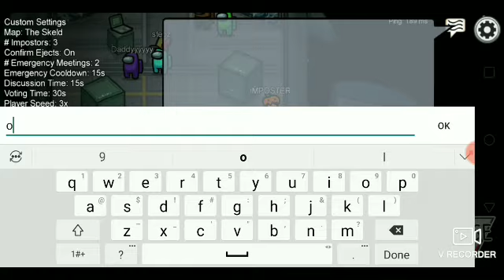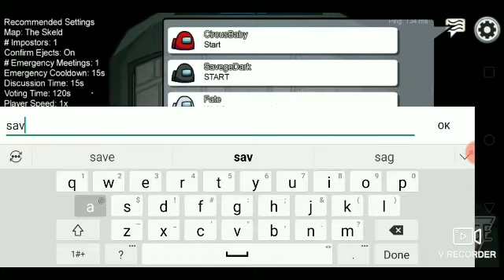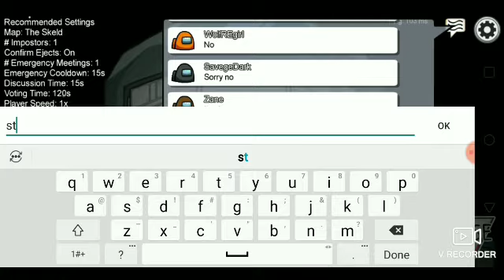among us part 10